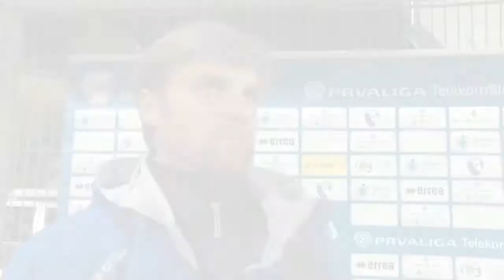Izjave, 27. krog - Gorica : Celje; Prva liga Telekom Slovenije, 2013/14